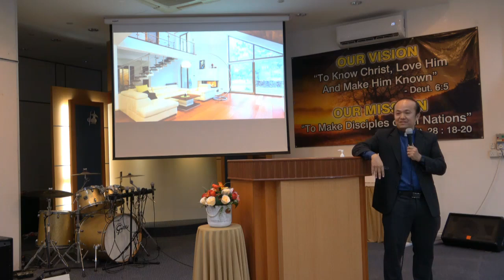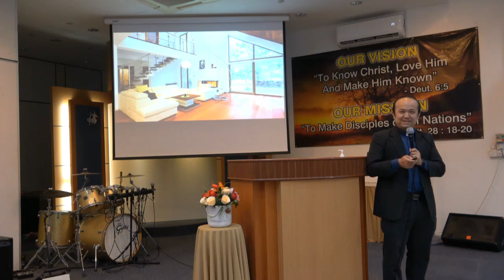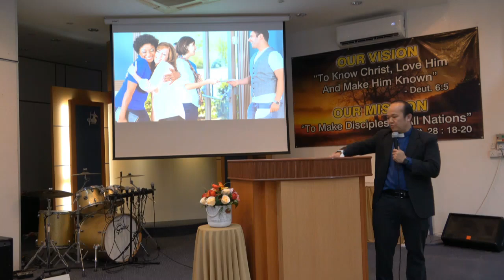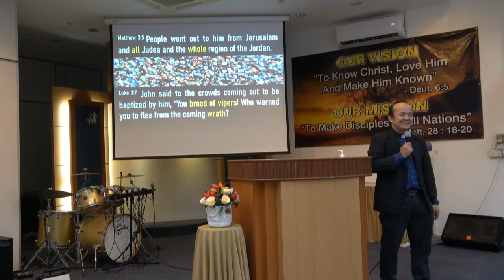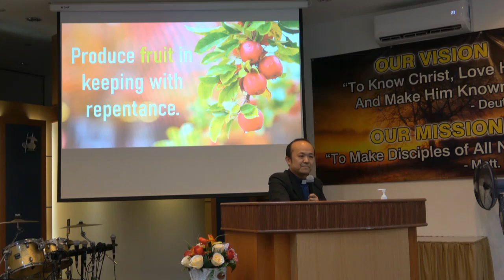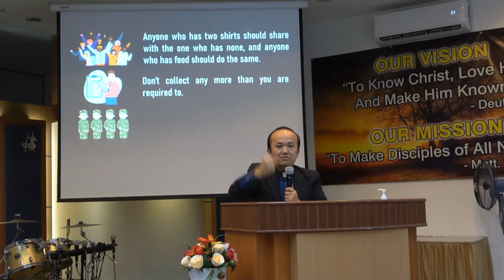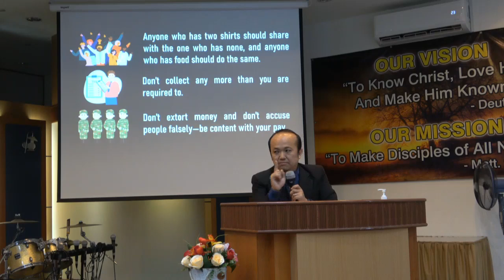Unspectacular Repentance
4 8 2024  Rev  Daniel Ng